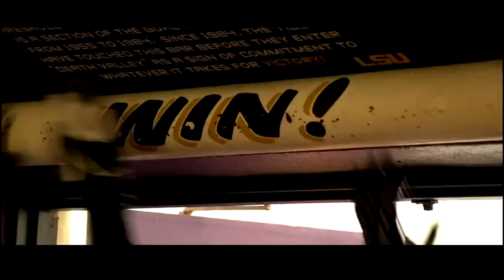Saturday Night in Death Valley